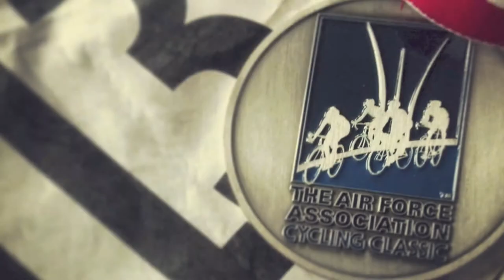Erin Gets a Medal (Air Force Crystal Challenge Ride)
Erin is among the field of nearly 1,399 cyclists riding in the 2013 Air Force Association Crystal Challenge Ride from Crystal City, Virginia to the Air Force Memorial.